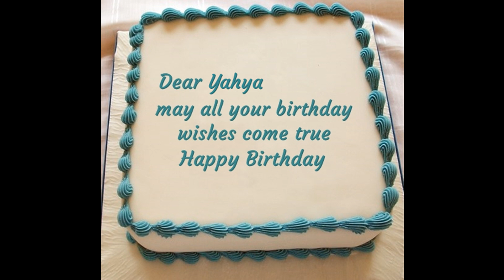Happy Birthday To Yahya